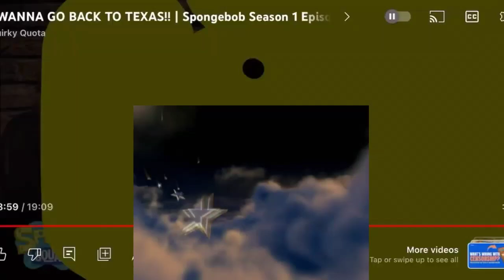Video.Guru_20240226_173900495